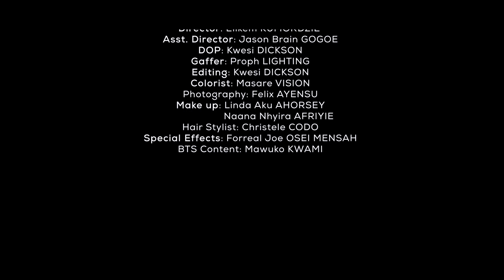Pilolo Fashion Film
This video showcases The Tailors Sequins Collection with Dracula ensuring all clothes are kept to perfection.